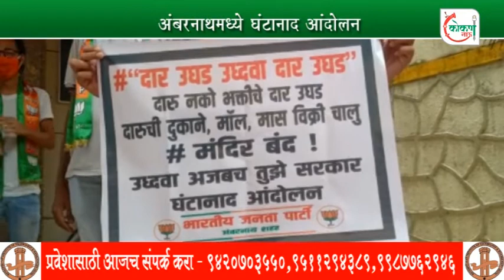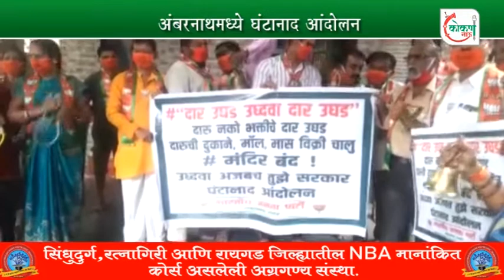"दार उघड उद्धवा दार उघड" च्या घोषणा देत अंबरनाथमध्ये"घंटानाद आंदोलन"